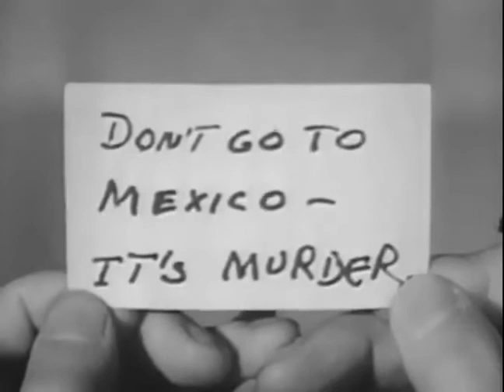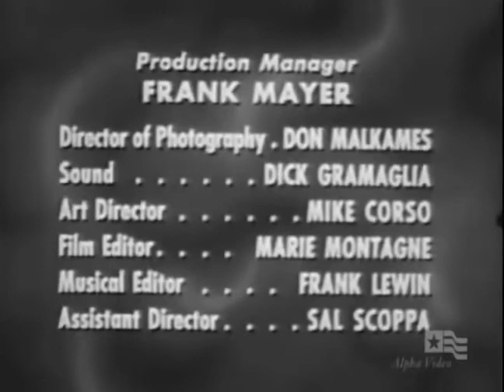Follow That Man Get Out of Town